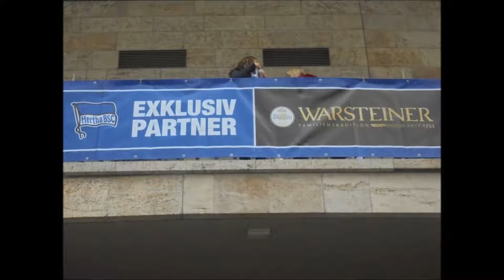Nur Nach Hause HERTHA BSC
22/10 2016. Hertha BSC - FC Köln 2-1